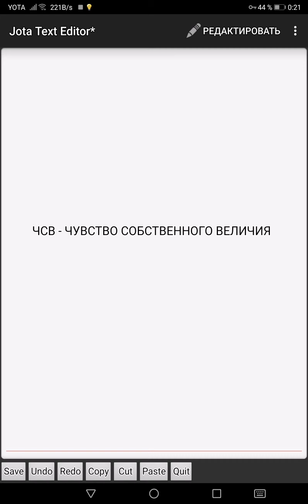ЧСВ - ЧУВСТВО СОБСТВЕННОГО ВЕЛИЧИЯ